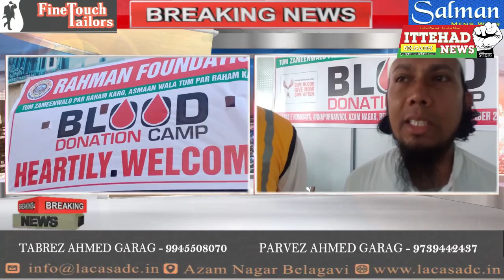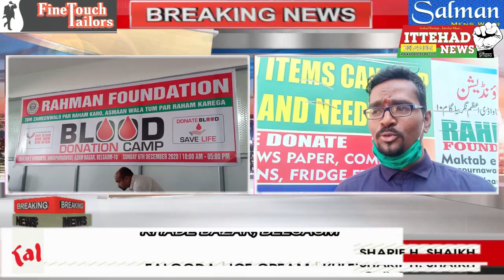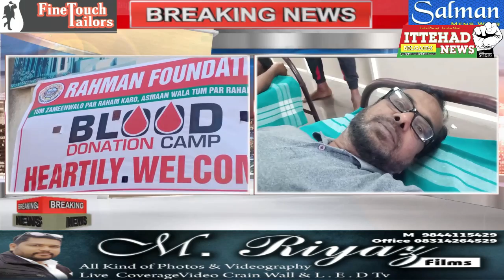ITTEHAD NEWS | BELGAUM NEWS | - BLOOD DONATION CAMP BY REHMAN FOUNDATION AT MAKTAB-E-NUMANIA BELGAUM